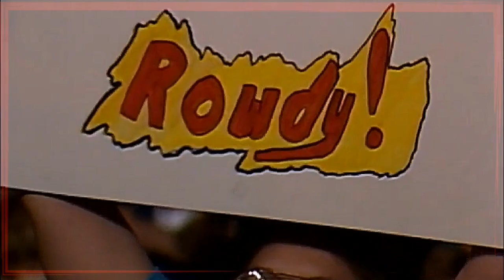WWF Dark Match - Mr Perfect VS Roddy Piper - November 20, 1990 - Full Match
𝗬𝗼𝗼𝗼𝗼 𝗘𝘃𝗲𝗿𝘆𝗯𝗼𝗱𝘆!!! Today we are showcasing an awesome match: WWF Dark Match : Mr. Perfect VS Rowdy Roddy Piper : November 20, 1990. 𝗔𝗳𝘁𝗲𝗿 𝘁𝗵𝗶𝘀 𝗺𝗮𝘁𝗰𝗵 𝗰𝗵𝗲𝗰𝗸 𝗼𝘂𝘁 Psycho Sid Vs Ted DiBiase

𝙏𝙝𝙖𝙣𝙠𝙨 𝙩𝙤 𝙚𝙫𝙚𝙧𝙮𝙤𝙣𝙚 𝙛𝙤𝙧 𝙖𝙡𝙡 𝙮𝙤𝙪𝙧 𝙨𝙪𝙥𝙥𝙤𝙧𝙩!! 𝙒𝙀 𝙜𝙧𝙚𝙖𝙩𝙡𝙮 𝙖𝙥𝙥𝙧𝙚𝙘𝙞𝙖𝙩𝙚 𝙞𝙩!!

Thanks to everyone who watches, subscribes, likes, or comments!!
𝗦𝘁𝗶𝗰𝗸𝘀 𝗚

𝗔𝘁𝘁𝗲𝗻𝘁𝗶𝗼𝗻 !! 𝗧𝗵𝗲𝗿𝗲 𝗶𝘀 𝟮 𝗗𝗶𝘀𝗰𝗼𝗿𝗱 𝗰𝗵𝗮𝗻𝗻𝗲𝗹𝘀 𝘁𝗵𝗮𝘁 𝗳𝘂𝗹𝗹𝘆 𝘀𝘂𝗽𝗽𝗼𝗿𝘁 𝘁𝗵𝗲 𝗖𝗮𝗿𝗱𝗺𝘂𝗻𝗶𝘁𝘆, 𝗖𝗼𝗺𝗶𝗰 𝗖𝗼𝗺𝗺𝘂𝗻𝗶𝘁𝘆, 𝗪𝗿𝗲𝘀𝘁𝗹𝗶𝗻𝗴 𝗖𝗼𝗺𝗺𝘂𝗻𝗶𝘁𝘆 𝗼𝗿 𝗮𝗻𝘆𝘁𝗵𝗶𝗻𝗴 𝘆𝗼𝘂 𝗹𝗶𝗸𝗲 𝘁𝗼 𝗱𝗼!
𝗖𝗼𝗺𝗲 𝗰𝗵𝗲𝗰𝗸 𝗶𝘁 𝗼𝘂𝘁, 𝘀𝘂𝗽𝗲𝗿 𝘀𝗶𝗺𝗽𝗹𝗲 𝘁𝗼 𝘂𝘀𝗲, 𝗮𝗻𝗱 𝗰𝗼𝗻𝗻𝗲𝗰𝘁 𝘄𝗶𝘁𝗵 𝗮𝗹𝗹 𝘁𝗵𝗲 𝗺𝗲𝗺𝗯𝗲𝗿𝘀 𝗼𝗳 𝘆𝗼𝘂𝘁𝘂𝗯𝗲!! 𝗛𝗲𝗹𝗽 𝗴𝗿𝗼𝘄 𝘆𝗼𝘂𝗿 𝗰𝗵𝗮𝗻𝗻𝗲𝗹.

𝙋𝙇𝙀𝘼𝙎𝙀 𝘾𝙊𝙉𝙎𝙄𝘿𝙀𝙍 𝙅𝙊𝙄𝙉𝙄𝙉𝙂!!!